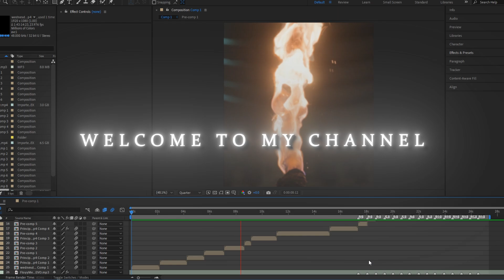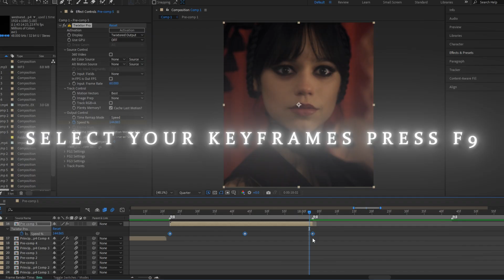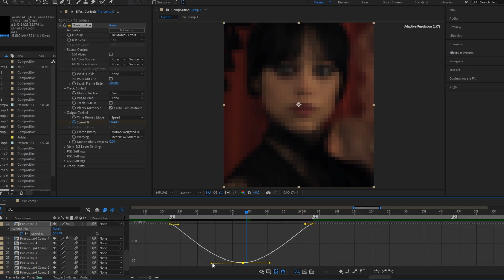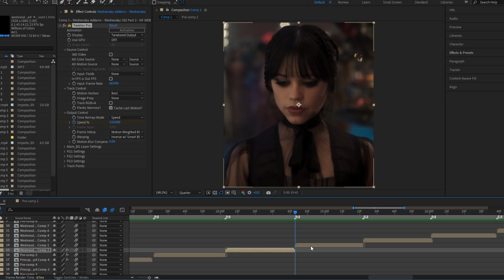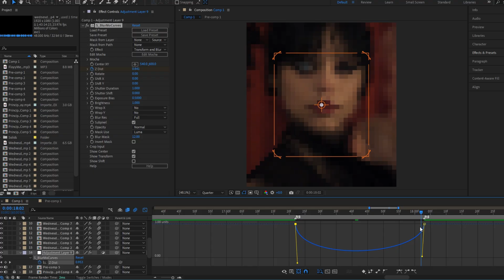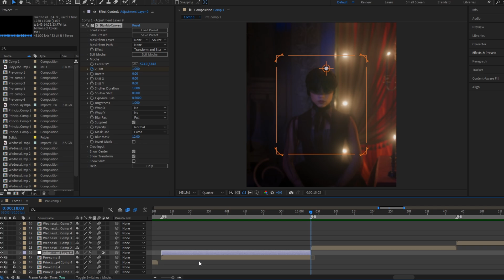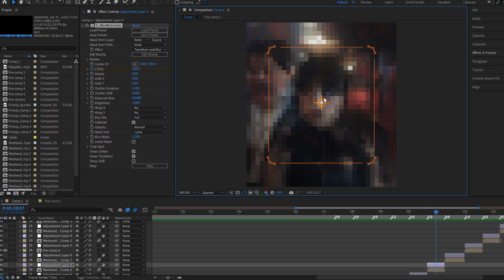Microwave Zoom + Smooth Twixtor Tutorial | After Effects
Hope you like the video keep supporting ❤️

Audio and Video Use Policy:
The audio and video used in this content are either:

• Copyright-free, created by me, or used with proper permissions.

I ensure that all content complies with copyright laws.